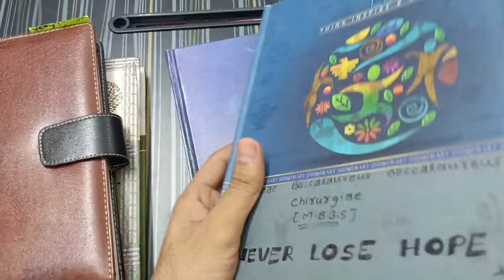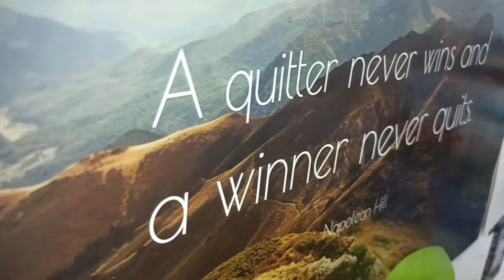VLOG 16 | A DAY in my MBBS SECOND YEAR | Typical day of medical student | Gmc Badaun Medical College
hey everyone , i know it's winter now , i shooted these clips during autumn 🍁   and i tried to make a normal typical day of my second year

Thank you for not just watchin the video, but reading this segment too! I am Anuj singh , a 2nd  Year MBBS Student from GMC , Badaun . I have always been interested in  motivating students to do the same.

This channel contain things that I always wanted to tell to the people. These things will be new, unique, things that were never seen before. I have also made some motivational videos . I also made some videos about how you can change lifestyle .  Thanks for reading till the last. Hope you will get everything in your life which you want.

link of the book " The power of your subconscious mind" = Take a look at this The Power Of Your Subconscious Mind on Flipkart